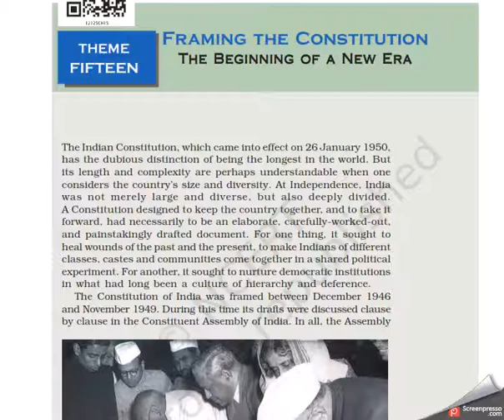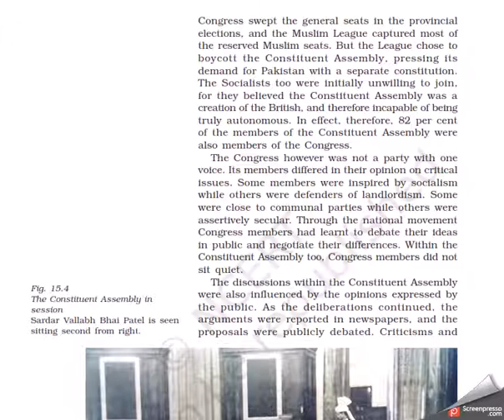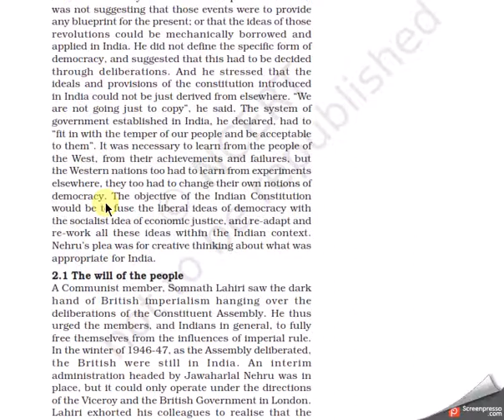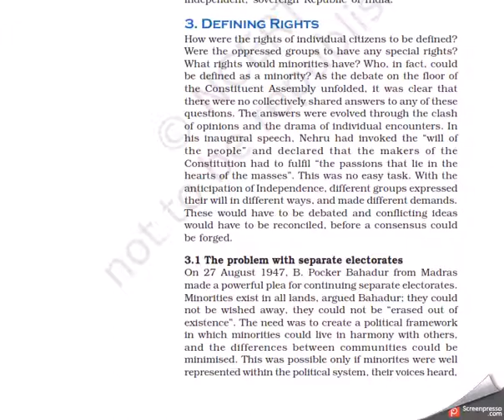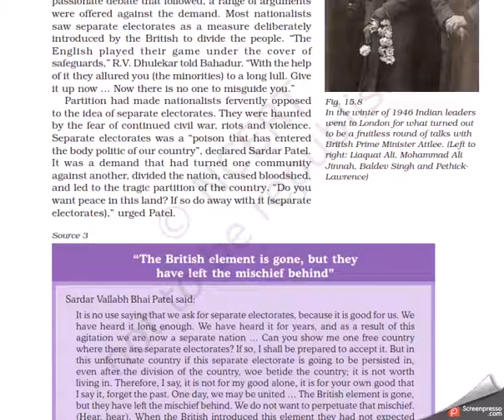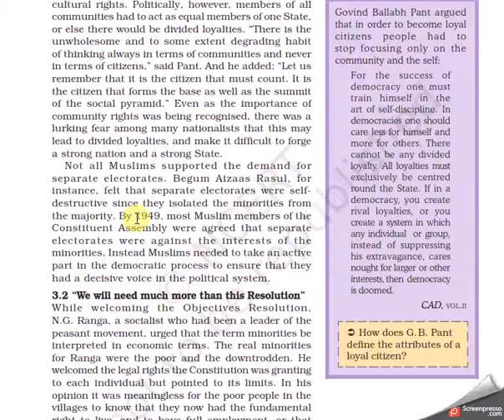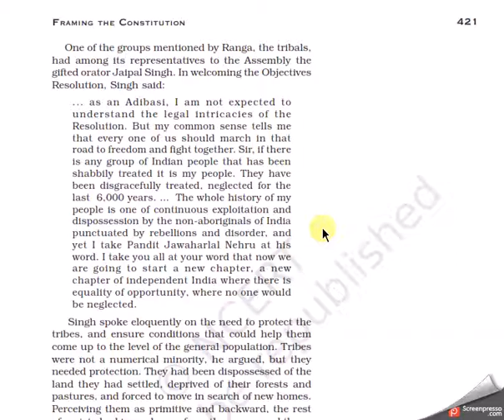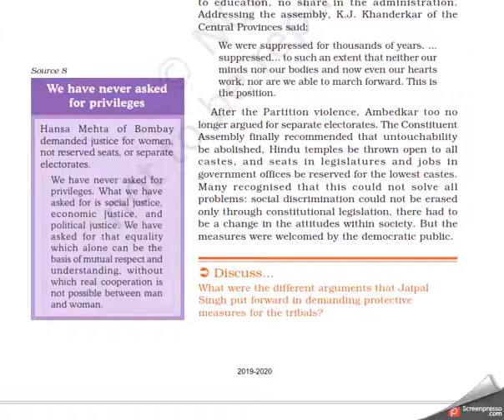Class 12th History Chapter 15( Framing the Constitution) Revision